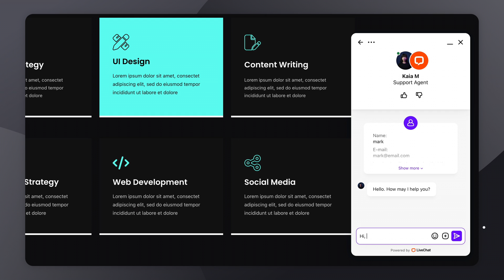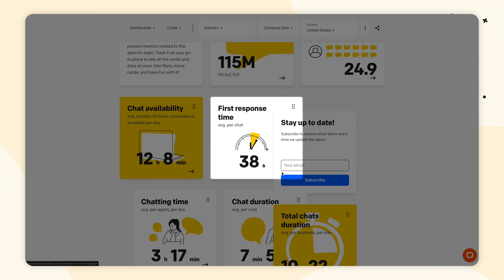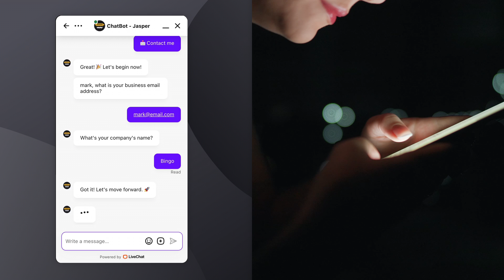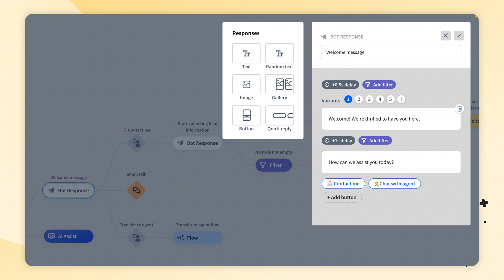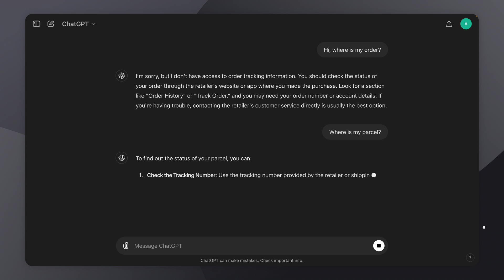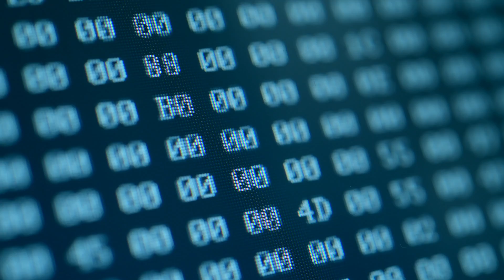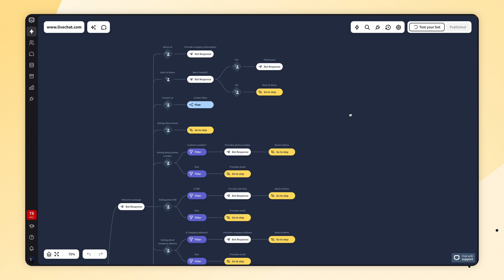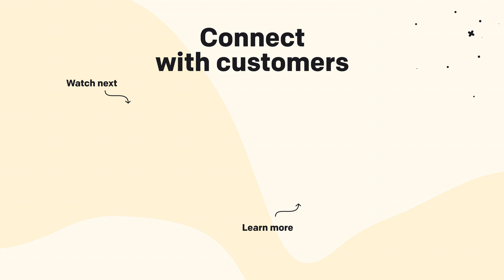Chatbot vs Live Chat: Which is Better for Customer Service? 📣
A customer comes to your site and has a question about item XYZ. Should it be handled by ChatBot or a human agent working on LiveChat? When should you choose LiveChat? And when ChatBot? What are the advantages of one over the other? We’ll answer all of these questions in this video. Let’s get into it!

👋 Introduction:
First, let’s brief you on what chatbots and live chat are.

💬 What is Live Chat?
Live chat lets you connect with customers in real-time and offer a personalized and empathetic service. It's perfect for product inquiries, technical issues, billing questions, and more. However, your support team might only be available during business hours, leaving customers waiting outside those hours. That’s when a chatbot comes in.

🤖 What are Chatbots?
Chatbots answer customer queries 24/7 and handle multiple conversations simultaneously. They are computer programs simulating human conversation through messaging interfaces like websites or mobile apps. Don’t worry, our ChatBot is easy to set up with no coding required!

🤔 Key Differences Between Live Chat and Chatbot:
We’ve chosen 7 deciding factors to discuss today. Let’s start with response time.

⏱️ Response Time
🕒 Chat Availability
💡 Customer Experience
💰 Customer Service Costs
🎯 Personalization
✔️ Accuracy
🔧 Implementation

🔄 Why Use Both?
Integrating ChatBot with LiveChat provides the best of both worlds. Chatbots handle repetitive queries, while live agents manage complex issues, ensuring round-the-clock availability and faster response times.

👥 Combining LiveChat and ChatBot:
Together, they create a dynamic duo for stellar customer service. LiveChat x ChatBot ensures your customers always get the best service possible.

Check out our LiveChat University course for more tips and tricks on using these tools effectively!

Hi, great to see you here! :)

We are LiveChat, and our mission is to help people and businesses communicate better and fully express themselves. You may be familiar with our most popular product: LiveChat, which allows you to communicate with your customers directly through chatting (yes, it's that little icon in the bottom right corner of almost every page), but that’s not the only thing that we do. Let us introduce you to the rest of the LiveChat family:

ChatBot allows you to automate communication with your customers. HelpDesk is a powerful online ticketing software. And KnowledgeBase... you'll never guess: it enables you to share knowledge with others easily and quickly.

However, it doesn't stop there! You can expand our software functionality with additional integrations: Google Analytics, Facebook Messenger, Mailchimp, HubSpot, Salesforce, and many more. All this to give you the perfect tool to communicate with your customers.

Want to learn more? and join more than 37,000 companies that use LiveChat.

PS. We know that’s a lot. We’re pretty proud of that.